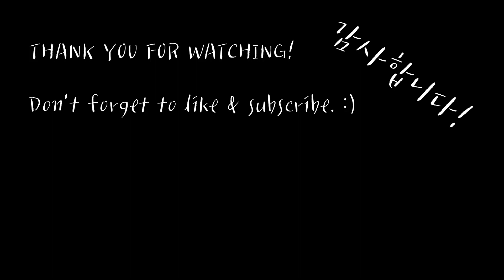Learn Korean with games - [Stardew Valley] ep6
This game is [Stardew Valley] by ConcernedApe.

정태웅
Certified Korean Language Teacher